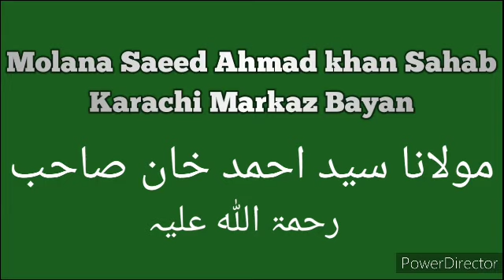Moulana Saeed Ahmad Khan